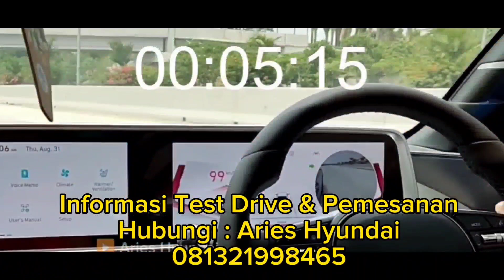Hyundai IONIQ 6 EV AWD 0 - 100 kpj Cuma 5,1 Detik?? Test Akselerasi 0 - 100 km/jam | Mobil Listrik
Percobaan Pertama
Test Akselerasi 0 - 100 km/jam
Hyundai IONIQ 6 EV AWD Cuma 5,1 Detik ???